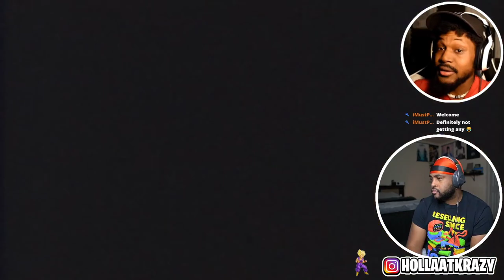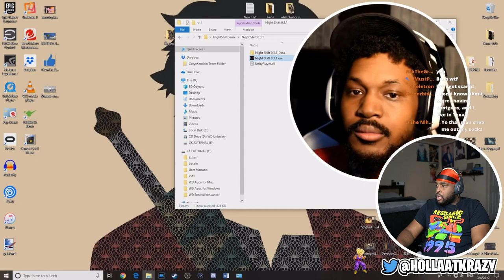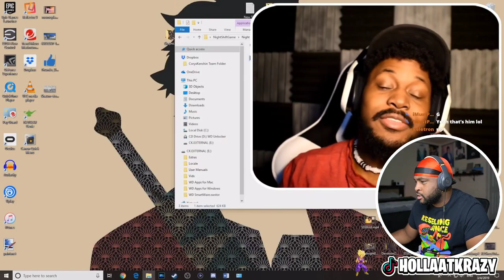THIS IS WHY YOU DON'T WORK AT NIGHT!? ( Night Shift - @CoryxKenshin )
► WE HERE!

- HollaSquad